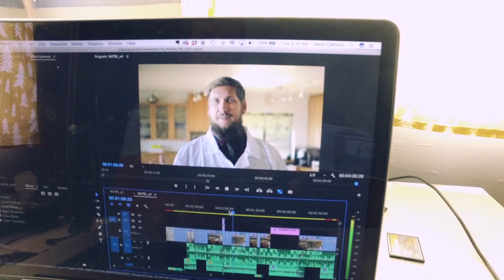We're off to Maine!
We're off to Maine from California! Then down the north east for the fall colors. Join the fun!

Follow our families nomadic travel adventures!

It helps us out a ton. SO appreciate it!